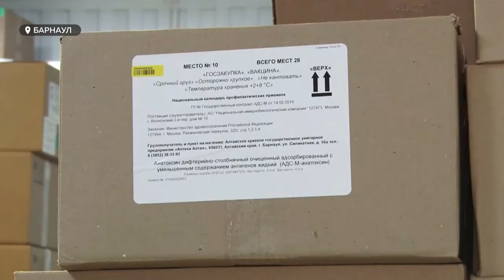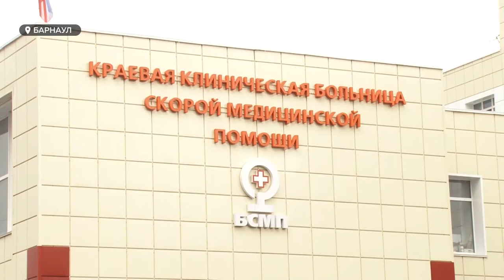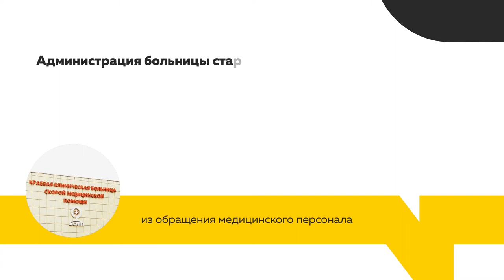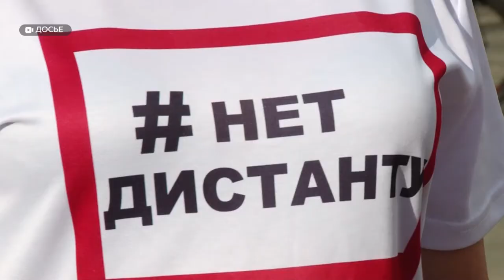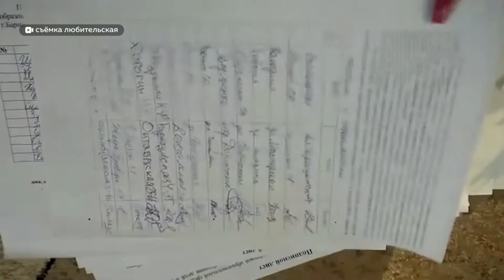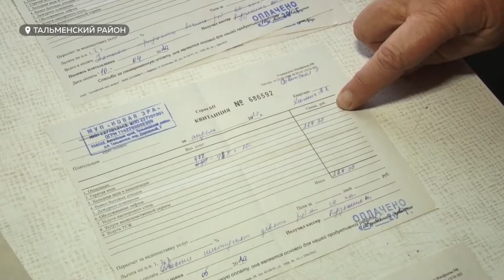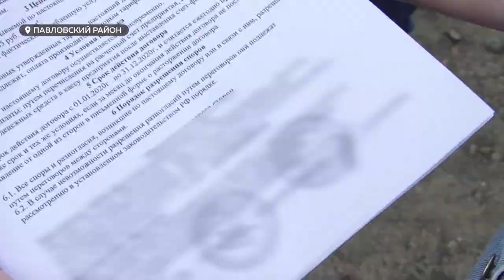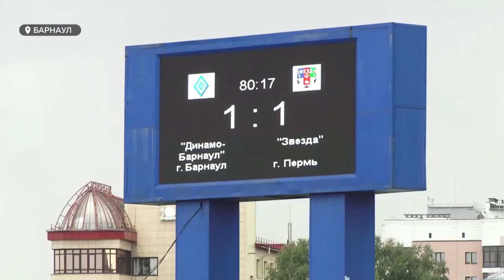"День с Толком". 24.08.2020. Выпуск 19:30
- Уходят по собственному.  Проблемы остаются.  Что происходит в сфере здравоохранения края в последнее время?

Впервые с пустыми трибунами, но не без болельщиков.  Как прошёл первый домашний матч  «Динамо-Барнаул»  в новом сезоне?

Подняли в два раза. Что происходит с тарифами на воду в Озёрках?